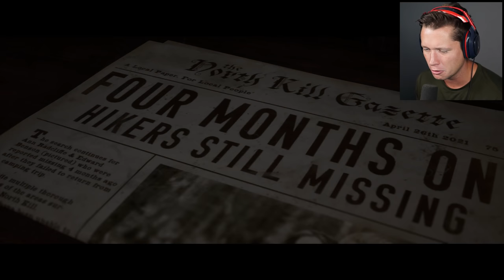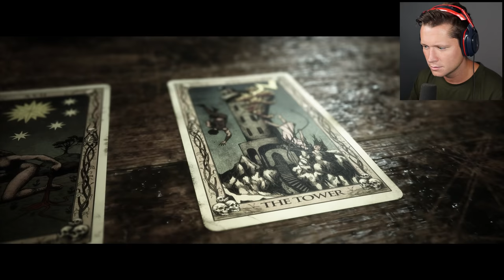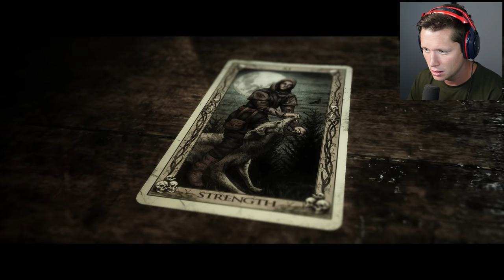The Quarry - Part 2 - WHAT HAPPENS AFTER MIDNIGHT